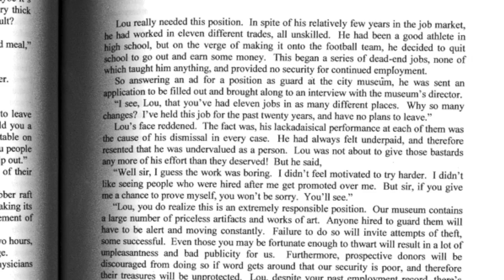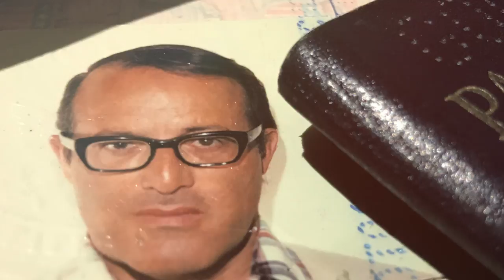Discovering the de Kooning: A WFAA Documentary - Part 3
Ron Roseman was almost finished liquidating his late aunt’s estate last summer when the phone rang.

It was the FBI.

An agent wanted to know where his aunt, Rita Alter, got a painting that hung behind her bedroom door. Roseman had seen the abstract expressionist painting that the agent was inquiring about but had no idea where his aunt got it.

“Why?,” Roseman asked.

Because it was stolen from a museum 32 years ago and is valued at $160-million, the FBI told him.

That’s where this mystery begins into one of the biggest unsolved art thefts in U.S. history.